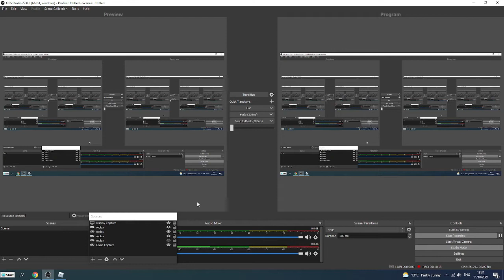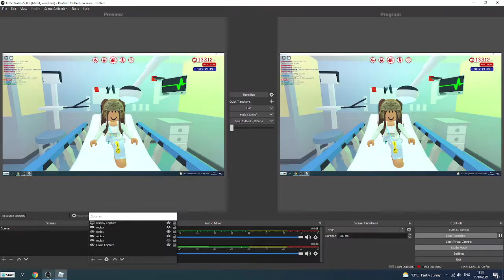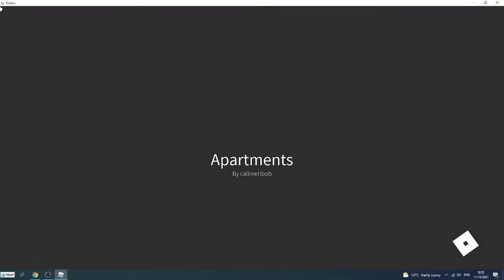MY DAUGHTER GOT HER WISDOM TEETH REMOVED???!!!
MY DAUGHTER GOT HER WISDOMT TEETH REMOVED??!!!